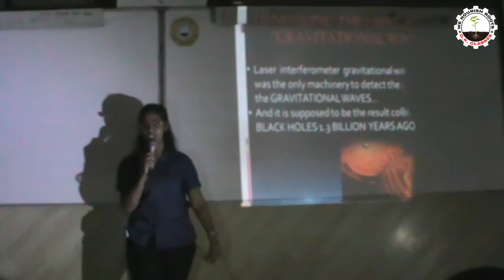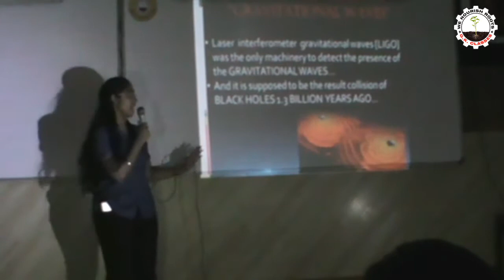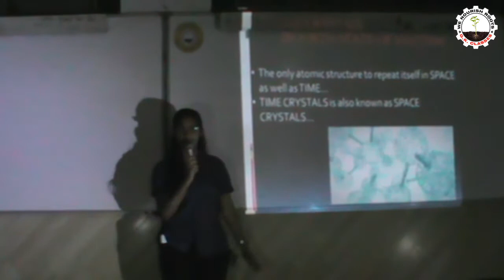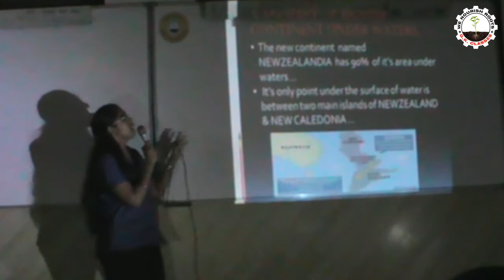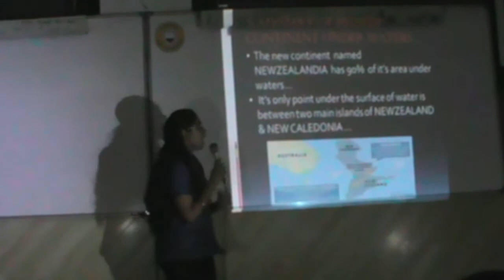Roshni Kukreja | Top 5 discoveries of the recent times | Paper Presentation Event 2017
This Is The Official YouTube Channel For G.K. Classes Events.

G.K. Classes conduct Paper Presentation Events every year to Boost the Confidence and Communication Skills of Students.

The Moments And Presentations Will Be Available In the form Of YouTube Videos On Our Channel.

1. Mr.Umesh Bakhtiani.
2.Mrs.Pooja Bakhtiani.

Arranged by:-
1. Student Council of G.K. Classes.
2. Divya Purswani.
3. Sunil Makhijani.

Edited by:-
1. Ritik Nathani.
2. Jatin Shewaramani.

Cameraman :-
Atharva Kadam